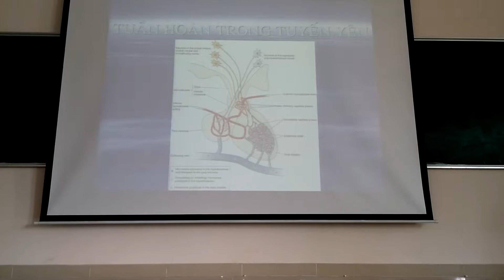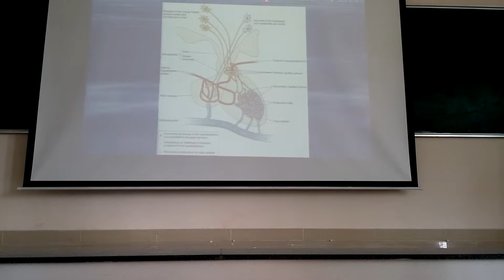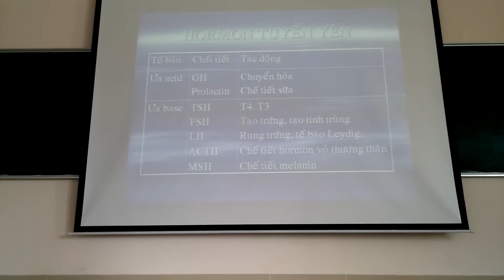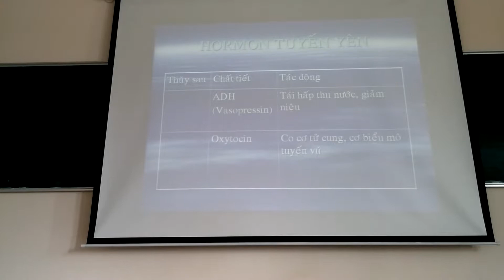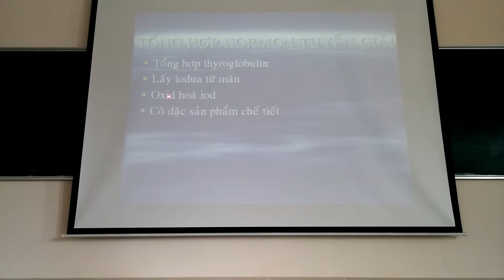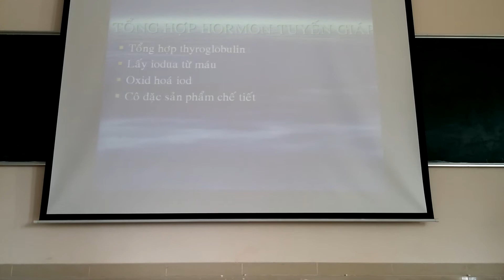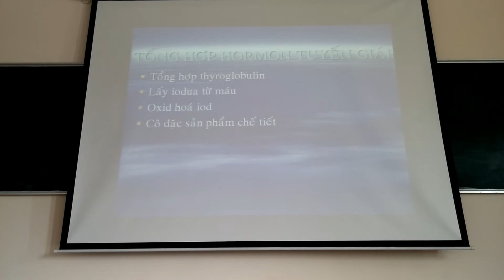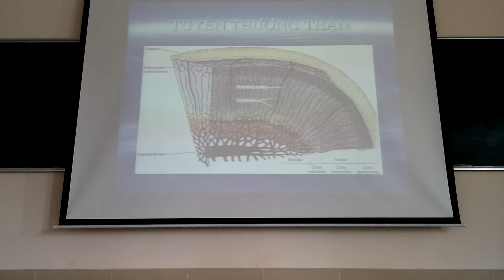Mô 10-3 hệ nội tiết